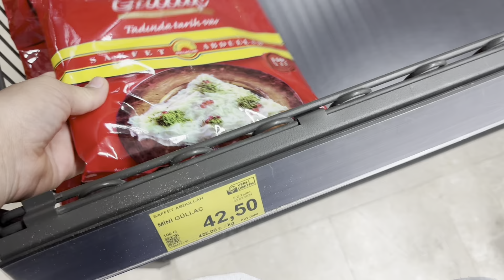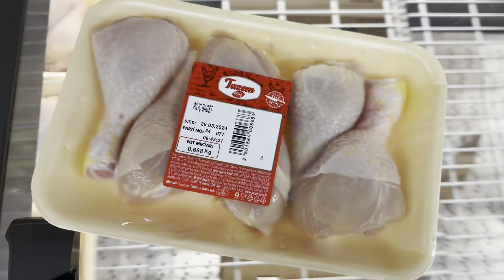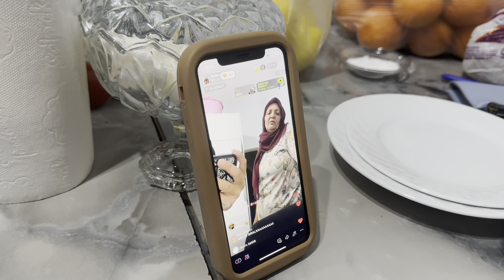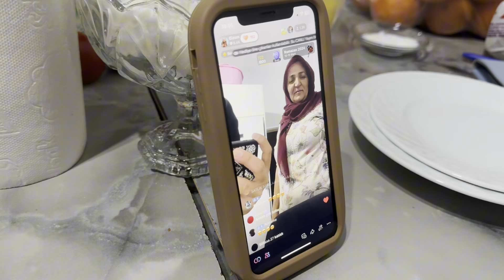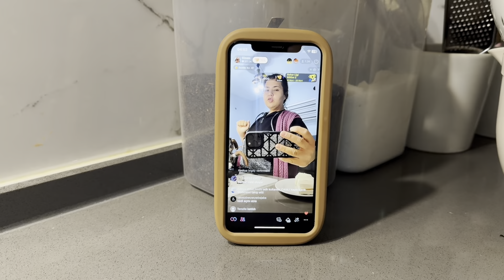Ramazan günlükleri - misafir geliyor